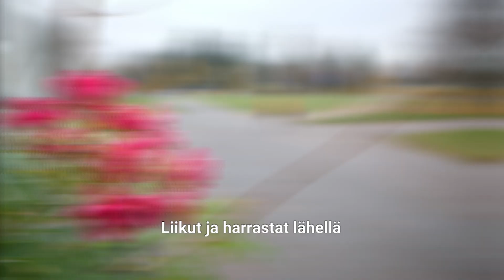Uudiskohde. Ennakkomarkkinointi. Puutölli. Asunto Oy Vantaan Mesikukantie 7.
Alue-esittely Tikkurilaan rakentuvista kodeista. Ennakkomarkkinoinnissa oleva uudiskohde rakentuu rauhalliselle pientaloalueelle, Tikkurilan Keskuspuiston kainaloon.

3D-visualisointikuvat, 3D-animaatiot ja alue-esittelyt. Uudisasuntojen markkinointiaineiston tuottaa Profilm.